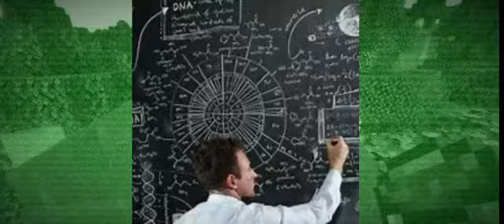Real Life Cheats + sorry for the echo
This is a small video that I just decided to post because i had a mind buzz